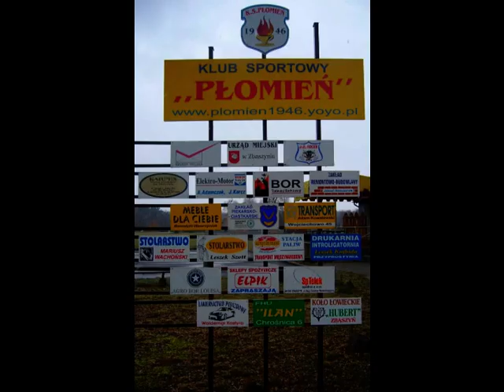15.11.2009 Płomień Przyprostynia - Czarni Kaźmierz 4:0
Dzięki uprzejmości Zbąszyńskiej Telewizji Kablowej, możemy pokazać relację z meczu  Płomień Przyprostynia - Czarni Kaźmierz, który odbył się 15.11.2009. Relacja ta ukazała się we Wiadomościach Lokalnych.